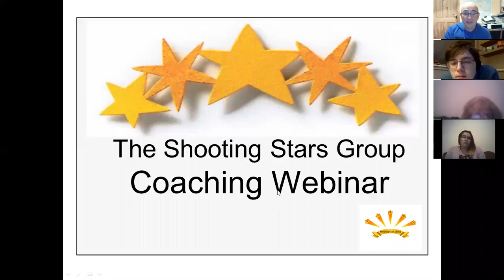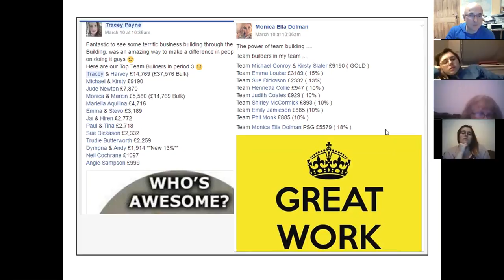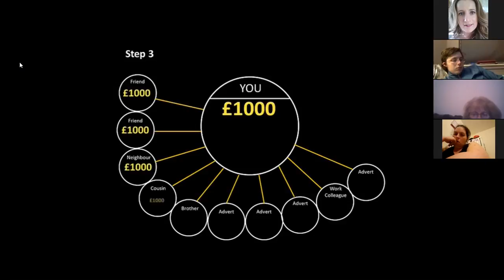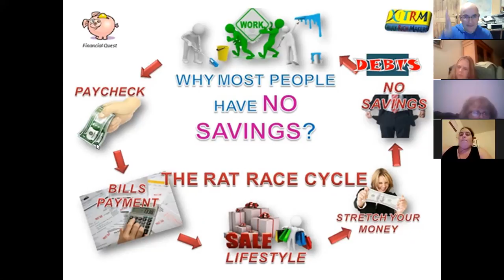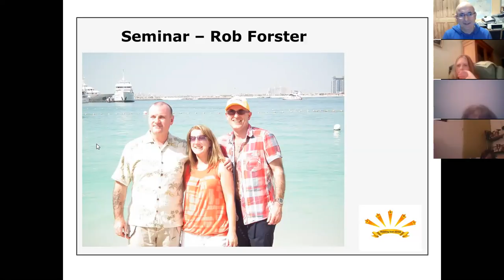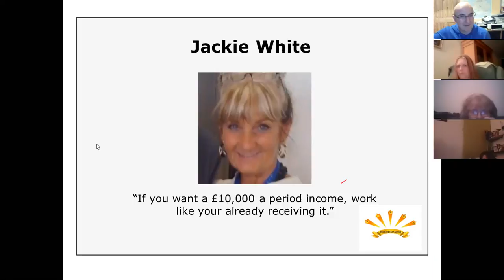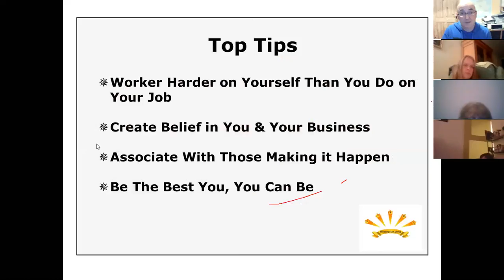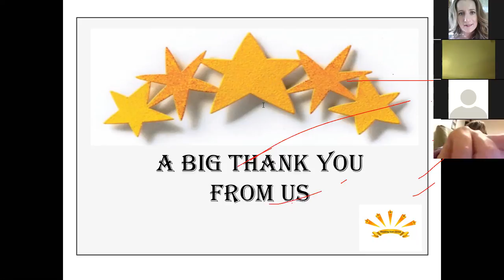SSG Team Webinar 14th March 2017 - P3 Recognition/Circles/HK Story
Awesome Period 3 Recognition
Rob Forster sharing the Circles
Harvey Kent Story & Top Tips